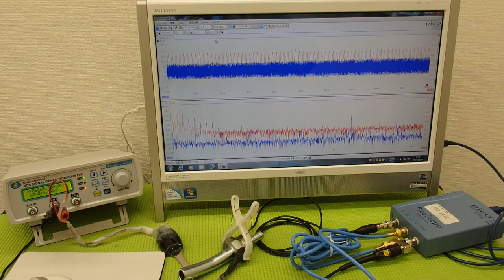超音波‹発振・制御›システム ultrasonic-labo